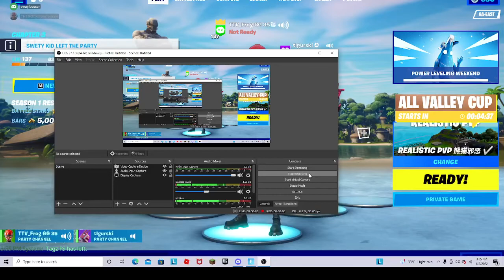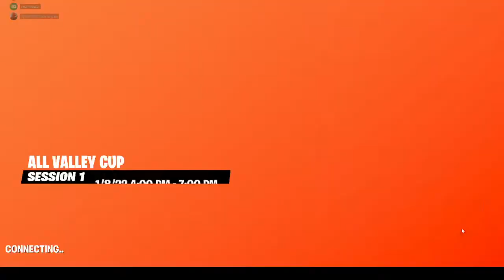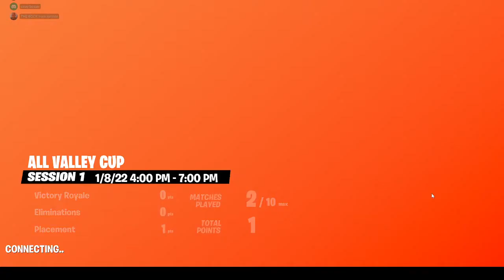me playing a tournamint here you go T